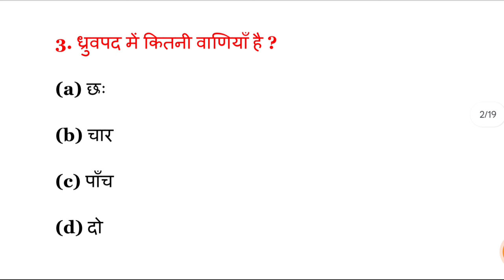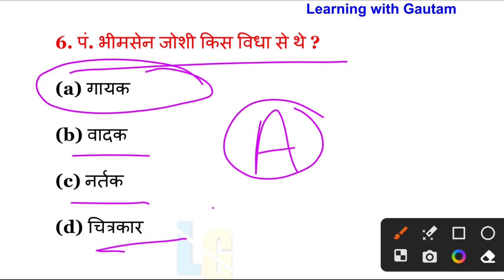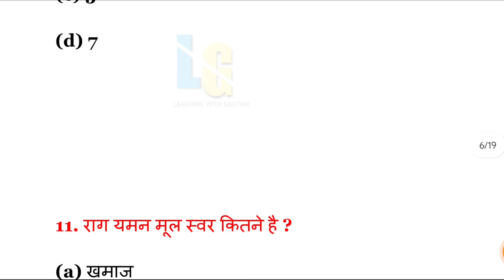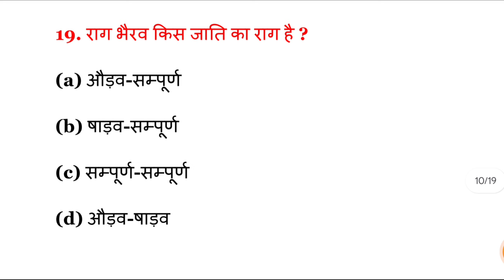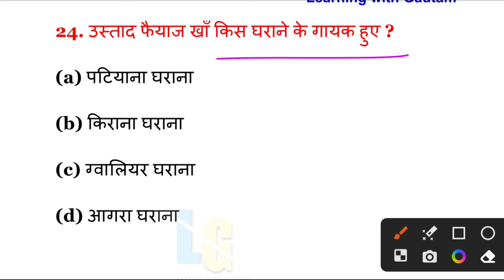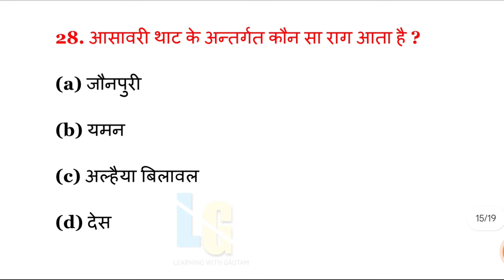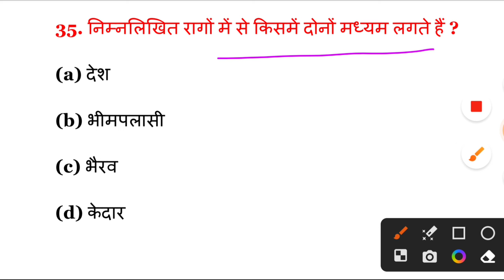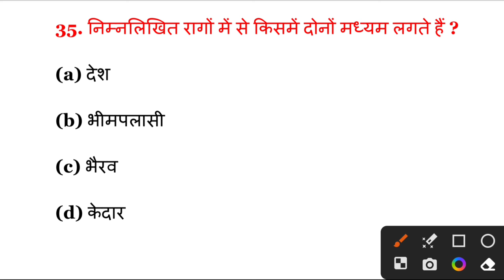12th Music VVI Objective Question 2024 | Music Objective Question Board Exam 2024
12th Music VVI Objective Question 2024 | Music Objective Question Board Exam 2024 |

Model Paper All Subjects Solution Objective bjective and Subjective 2024  :-

Video Covered :-
music ka vvi objective question 2024
12th music ka vvi objective question 2024
Class 12th Music vvi objective question board exam 2024
12th music vvi objective question bihar board 2024
class 12th music ka vvi objective question 2024
music ka vvi objective question bihar board
inter music ka vvi objective question bihar board 2024
12th class ka music ka objective question
Music ka vvi objective question
Learning with Gautam